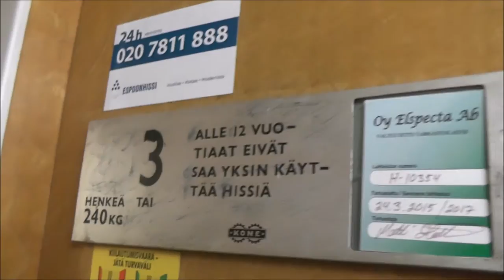1962 KONE Traction elevator @ Kasarnikatu 1C, Helsinki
This is one out of five staircases this building has! It is the middle one!

Manufacturer: KONE
Installation year: 1962
Serial Number: H 10354
Capacity: _Kg (_lbs.) - _ Persons
Floors: _ =

Location: Kasarnikatu 1C, Helsinki FINLAND
Adress: Kaserngatan 1C, Helsingfors FINLAND
Date of recording: with Panasonic HC-V720 & RØDE Stereo Videomic Pro!